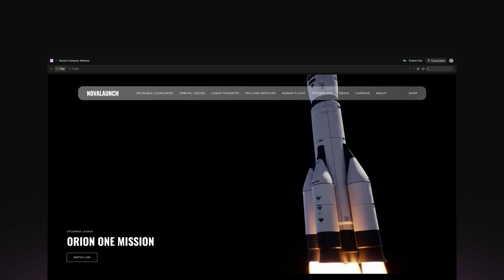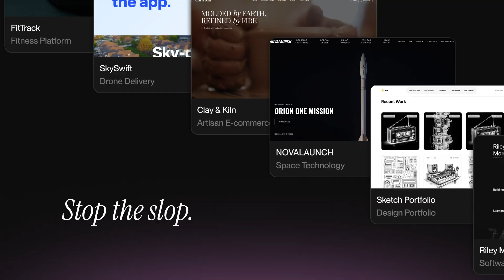Orchids - Build beautiful apps and sites with AI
Try for free today at orchids.app